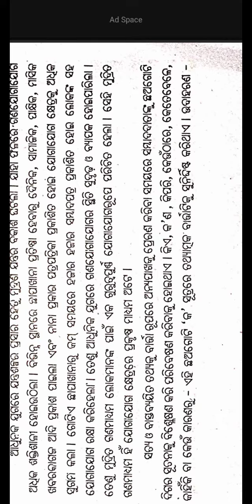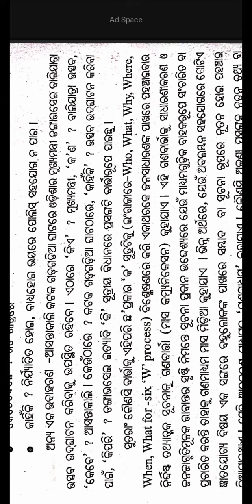ଗଣମାଧ୍ୟମ ବା ଗଣଯୋଗାଯୋଗ କ'ଣ ?||+3 Odia Generic Elective-1||Cbcs Syllabus